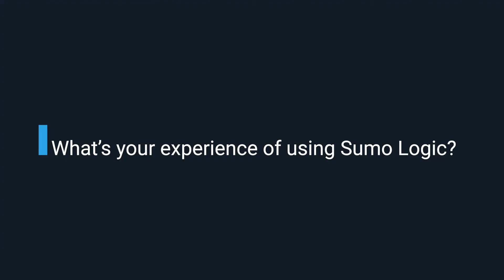How Xero Tackled Cloud Migration and Scalability of its Modern Apps with Sumo Logic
Learn how accounting provider Xero leveraged Sumo Logic to move from on-premise to the cloud to effectively scale data ingestion including custom logs and microservices across its DevOps, customer experience and security teams to handle explosive growth of business.

Rick Jury, Sr. Monitoring and Tools Engineer, Xero